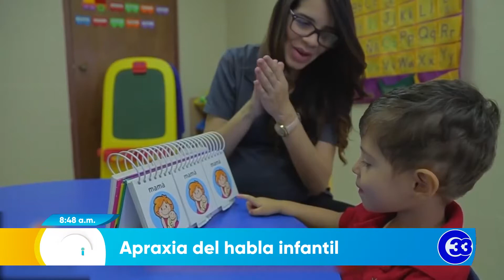DeMujerAMujer | Apraxia del habla infantil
Sabías que los niños pueden presentar problemas del habla y muchos de ellos se deben a la apraxia del habla infantil. ¿Qué es y cómo afecta? Te lo decimos en la siguiente nota.